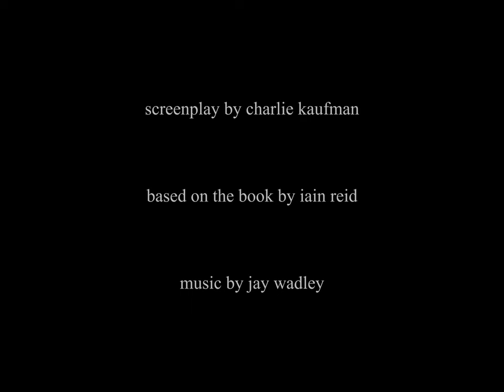I'm Thinking of Ending Things | Scene Reprisal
this is my final project from my directing class, the assignment was to take a scene from a movie and re-interpret it in your own style

directed and edited by marcellyn fisher
starring dave harlan and elise vonbon
camera operator - billy croston
audio - brooklyn browne
grip/gaffer/script supervisor - summer muster
screenplay by charlie kaufman, based on the book by iain reid